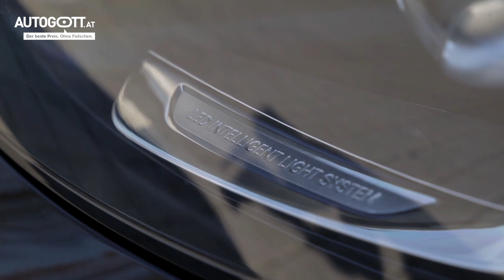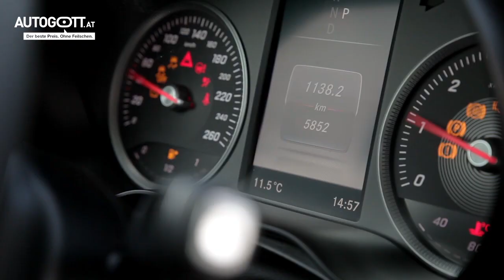Mercedes GLC 220D 4Matic Test - AUTOGOTT.AT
Wir haben den neuen Mittelklasse SUV von Mercedes unter die Lupe genommen.